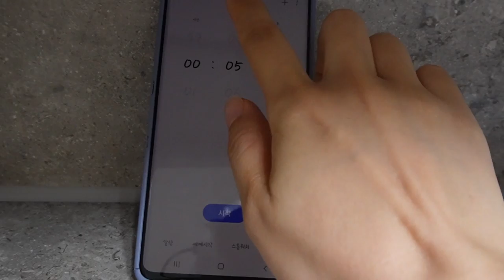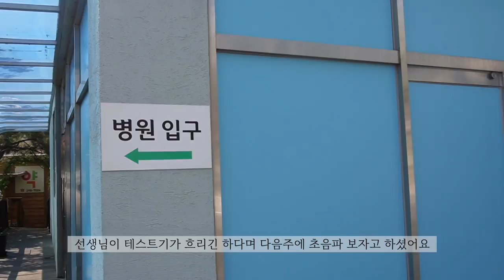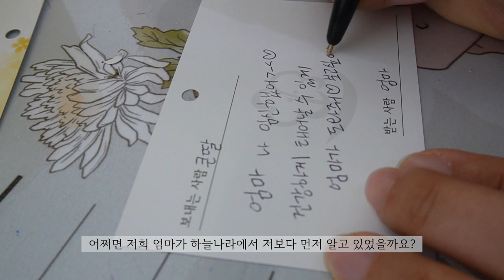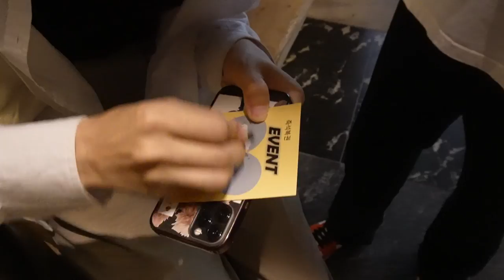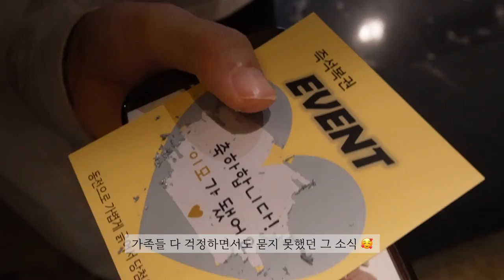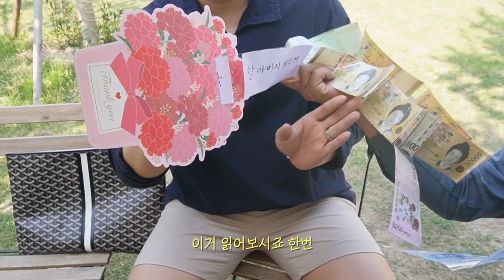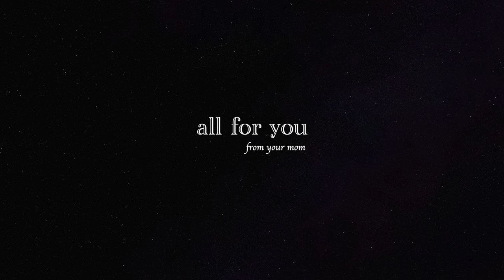VLOG | 저... 임신했어요🥺 기쁨과 감동의 서프라이즈 임밍아웃❣️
여러분 저… 임신했어요🥺😭❣️
가족들한테 전하는 서프라이즈 임밍아웃 보면서
기쁨과 감동의 순간을 함께 해주세요❤️